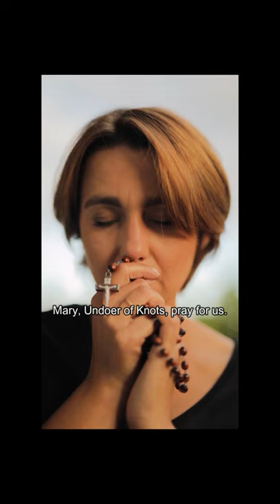A Prayer to Mary, Undoer of Knots for the Strengthening of Marriages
Prayer for the Strengthening of Marriages

Blessed Mother, take into your hands
the knots that affect married couples,
and with your long fingers of love and grace
undo these knots for the glory of God.
Visit married couples with your grace;
renew their sacramental covenant,
increase God's love in them,
and strengthen their bond of peace
so that, with their children,
they may always rejoice in the gift of your blessing.
Mary, Undoer of Knots, pray for us.